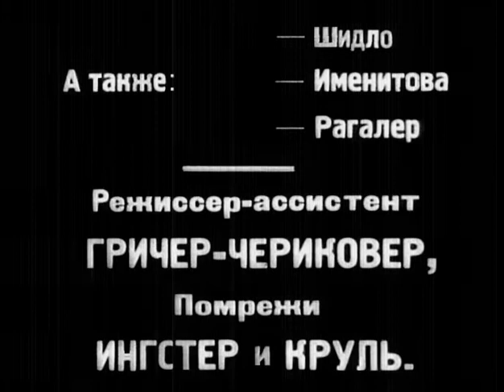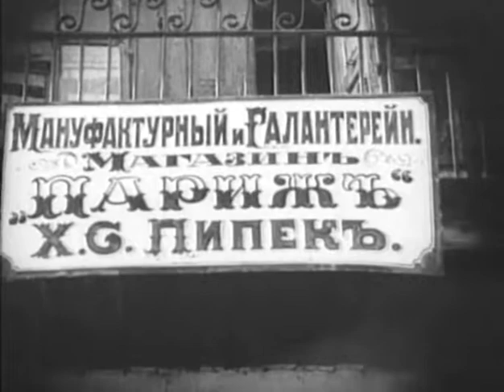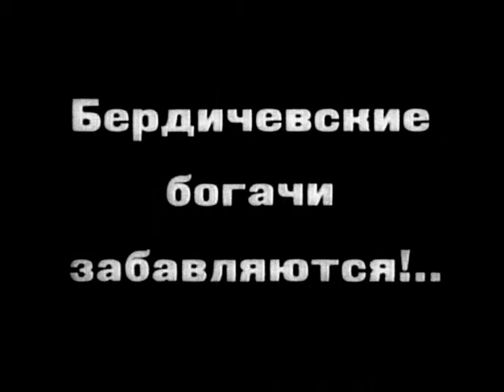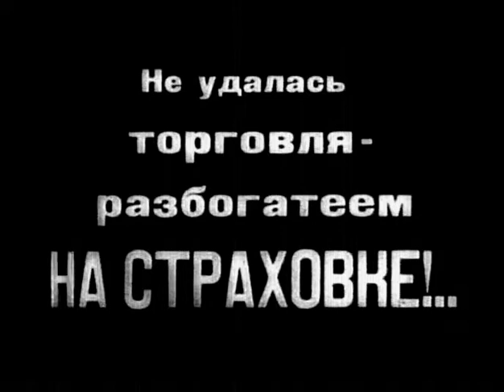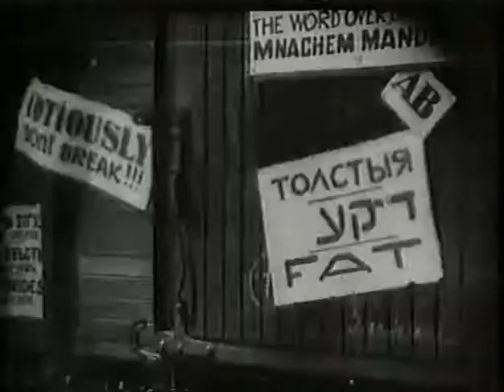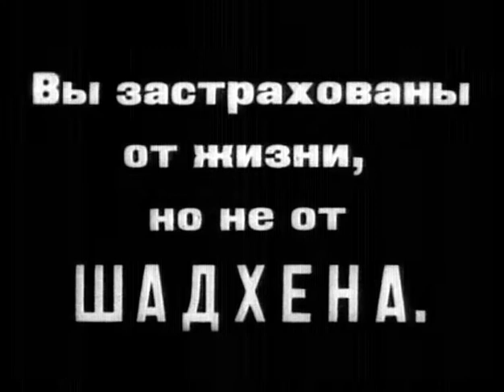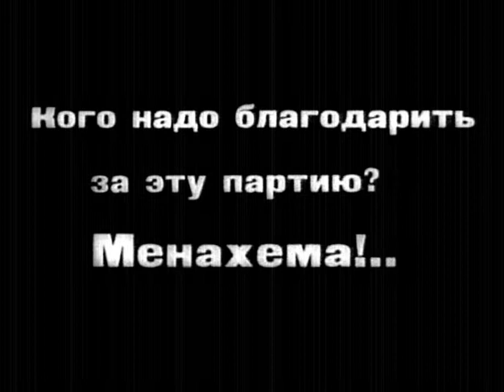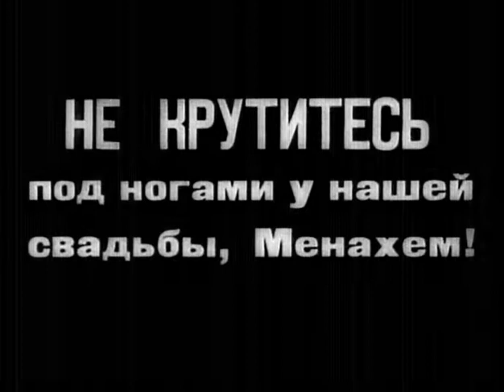Еврейское счастье - фильм по повести Шолом Алейхема "Менахем-Мендл"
По повести Шолом Алейхема "Менахем-Мендл".
Фильм поставлен руководителем Еврейского камерного театра Алексеем Грановским для своих актеров. Соломон Михоэлс вспоминал об этой работе: «Еврейское счастье» было моей первой картиной. И если мой опыт вышел удачным, то, я думаю, только потому, что я учел тот множитель, на который необходимо помножить театральную игру, дабы быть понятным и ярким на экране. Я задался целью создать в картине не маску, а образ».

Автор титров внутри фильма знаменитый писатель Исаак Бабель.
Художник по титрам (и художник-декоратор) художник-кубист Натан Альтман